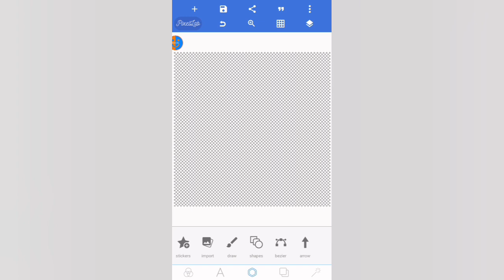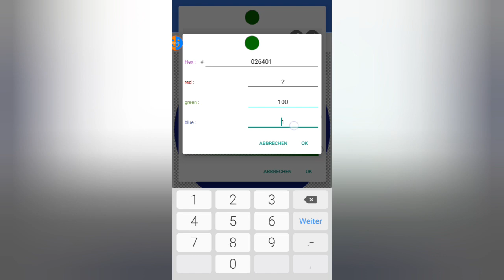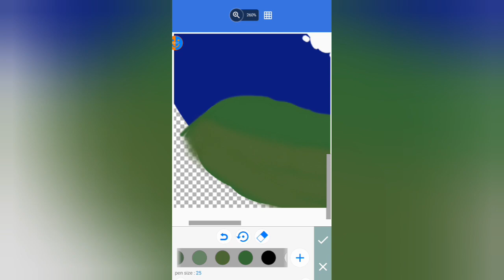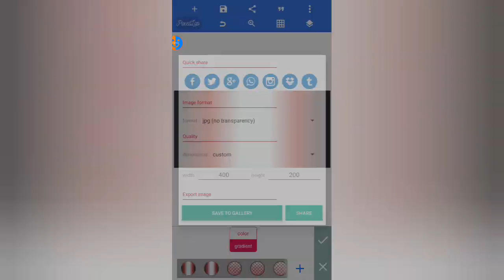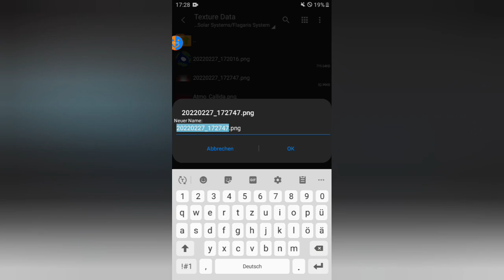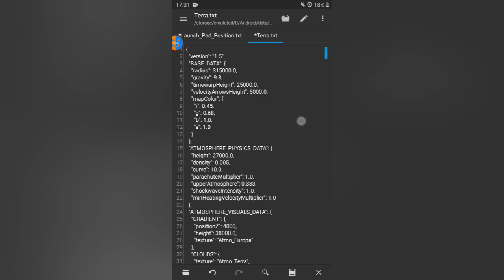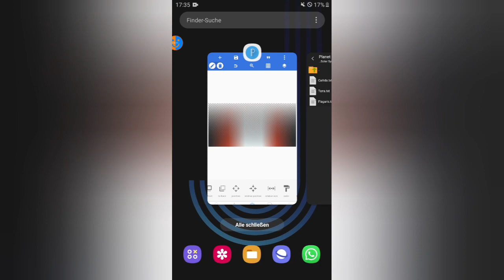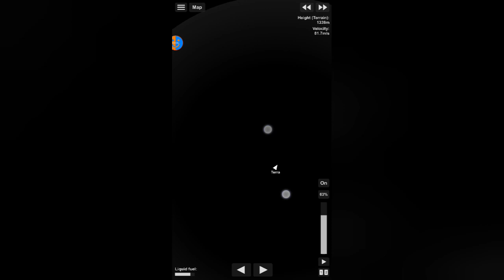Terra | SFS Planet-Edit Sonnensystem #3